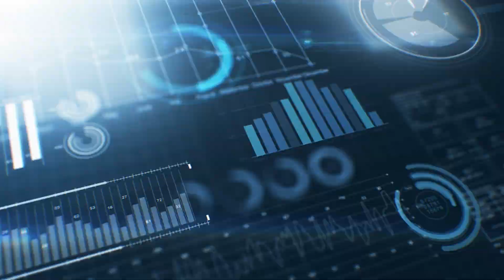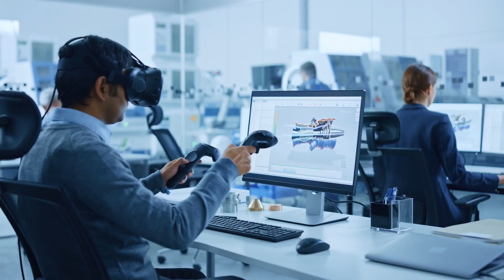Engineering Sustainability | Cognizant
Cognizant and our associates work to address climate change… Because we have one amazing world, and one chance to get this right.